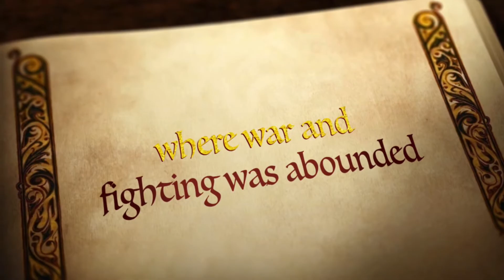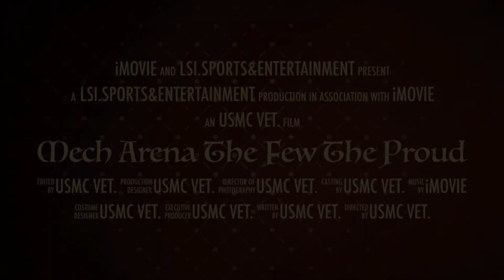Mech Arena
Come enjoy the fun